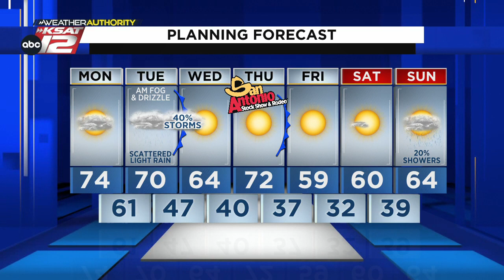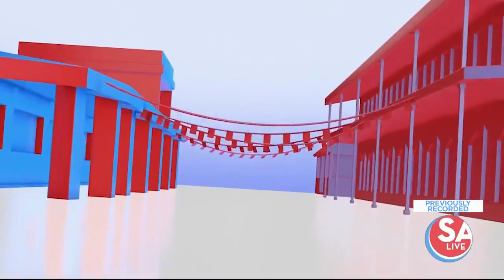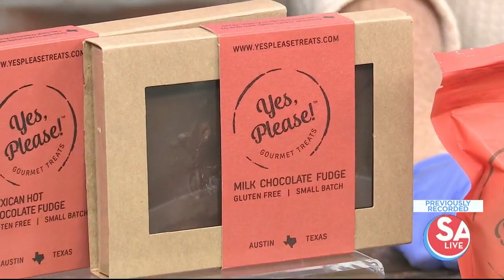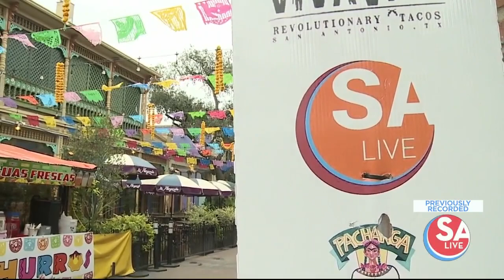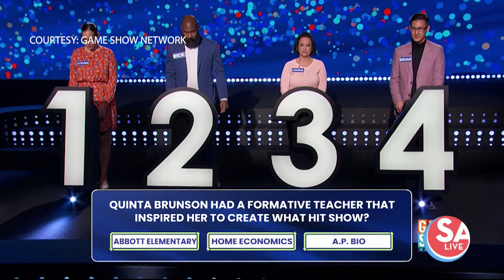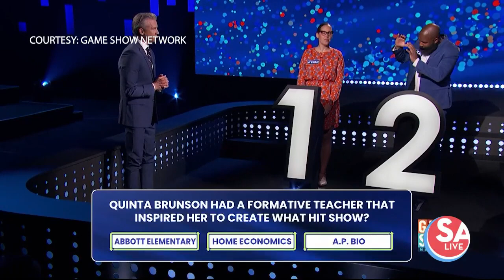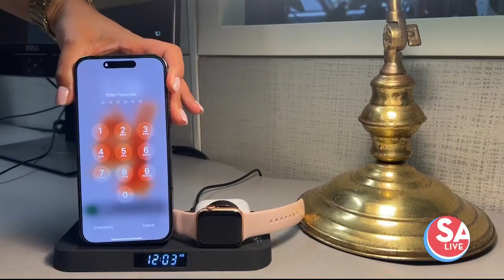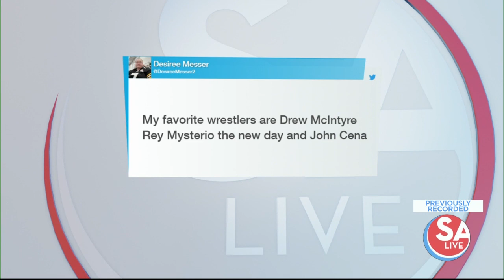SA Live : Feb 06, 2023